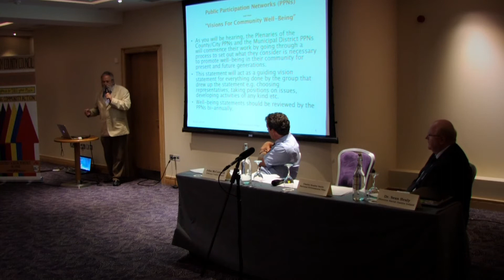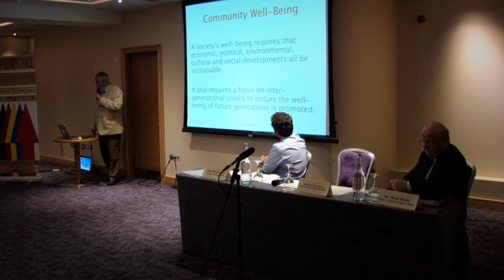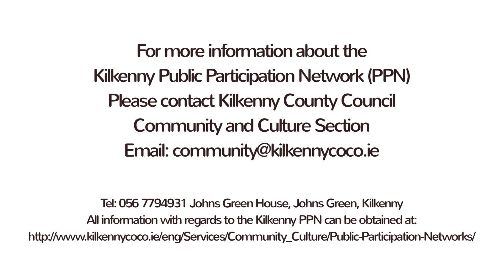Public Participation Network Seminar held in Hotel Kilkenny on Monday July 21st, 2014. Part One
Part one- Extracts from Key Speakers John McCormack, Director of Services, Kilkenny County Council  and Charles Stanley Smith, National Environmental Pillar

This seminar was organised to inform the new Kilkenny Public Participation Network – the new framework for public participation and engagement in local decision making.